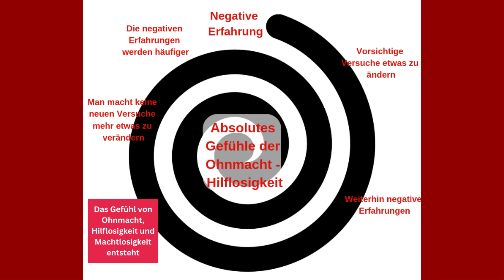Erlernte Hilflosigkeit - durch die Erziehung einer narzisstische Mutter